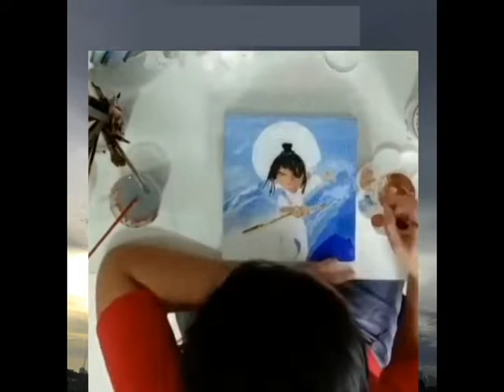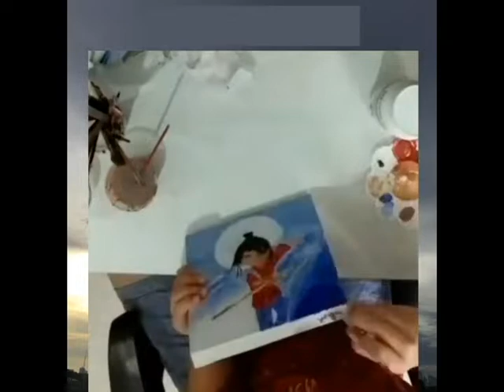Timelapse Painting || Kubo and The Two Strings